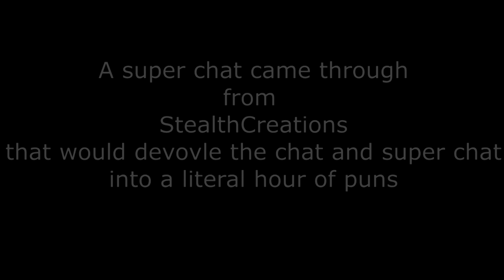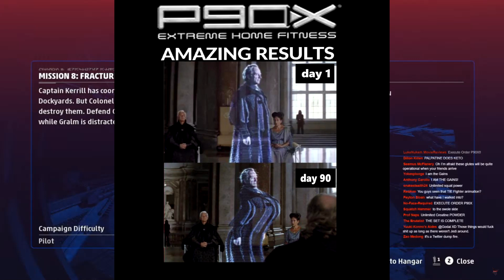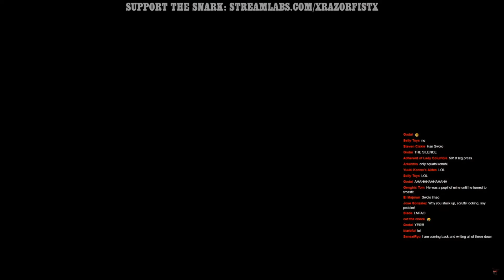Rise of Emperor Creatine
Razorfist's condensed hour long worth of puns
in his live stream of star Wars Squadrons
the live streams are usually gone after awhile so I HAD to  edit this down